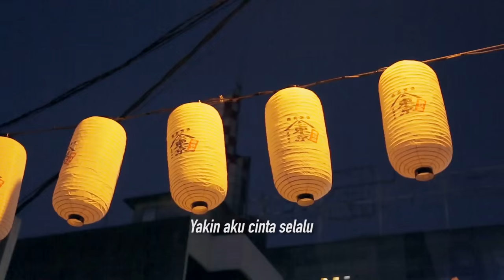"Bunga Sakura" Ennichisai Finale Song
ENNICHISAI is one of the biggest Japanese Festival in Indonesia Jakarta. In 2015, There were 250,000 visitor.

Vo. Yumi Cumi
Taiko Daisuke Ogawa
Shamisen Keisuke Ito
Jakarta Keion Club
Ds. Tsuneo Hattori
Ba. Massimo Sakamoto
Gui. Masahiro Naganawa
Gui. Kosuke Sakamoto
Key Shinnosuke Tagusari
Engineer Donny @ Odesa
Yoshihiro Irie
Puti Chitara